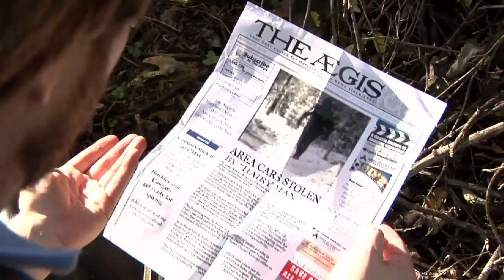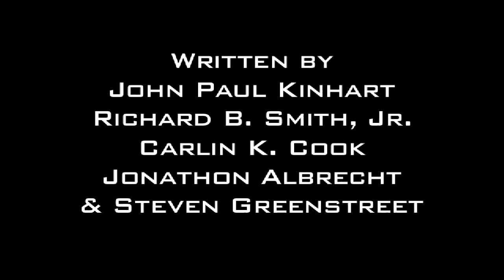DICK MOVE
"Dick Move" was written, shot, edited, and then screened all within 48 hours for the 2009 Baltimore Camm Slamm competition. John and Rich are camping when Bigfoot steals Rich's car. They head out into the woods in pursuit of the Grand Theft Auto Sasquatch and meet some weirdos. It then becomes apparent that maybe the car theft wasn't so random and that John has a secret up his sleeve